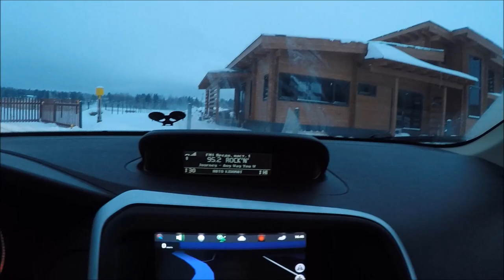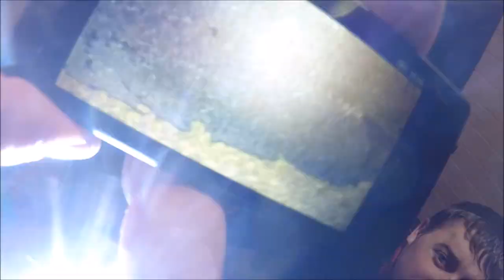Конденсат на крыше. Диагностика мансарды Максима Афиногенова.